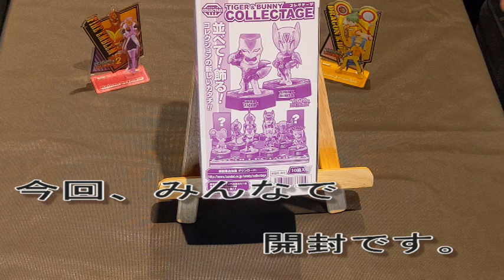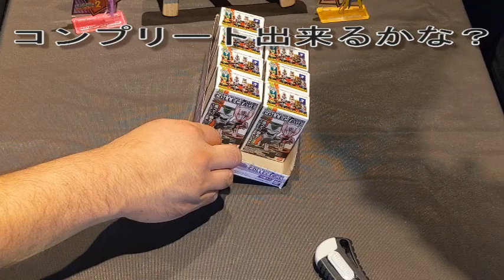たかみのへや TIGER＆BUNNY 開封編 ボイスあり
MCたかみと語るゲストは、

抹茶じお

楽しいトークをお楽しみください。

撮影場所　編集